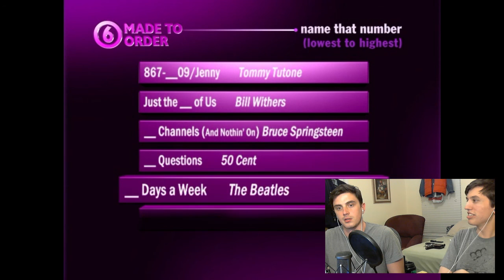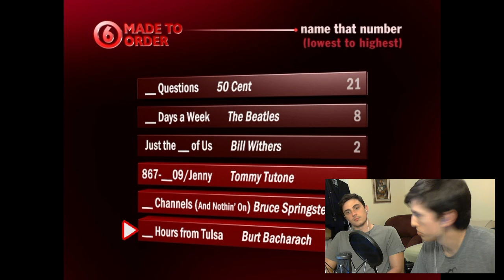Shout About Music:: Game 5: Part 3